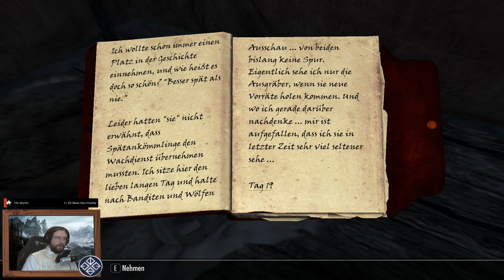GentScis Journal – TES V: Skyrim Ep. 12.21 – Verstärkung organisieren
The Elder Scrolls V: Skyrim ist ein Action RPG von Bethesda Game Studios, herausgegeben von Bethesda Softworks. Wir durchstreifen mit unserem Charakter, der fast schon Elder Scrolls typisch frisch aus dem Strafvollzug „entlassen“ wurde, die kalte bergige Landschaft von Himmelsrand. Die Heimat der Nord ist kalt und rau, voller Gefahren, und aktuell von einem Krieg zwischen dem Imperium und den aufständischen Sturmmänteln zerrüttet.
Es gibt also viel zu erleben!

Ich spiele übrigens (bisher) völlig ohne Mods. Ganz mit Absicht!